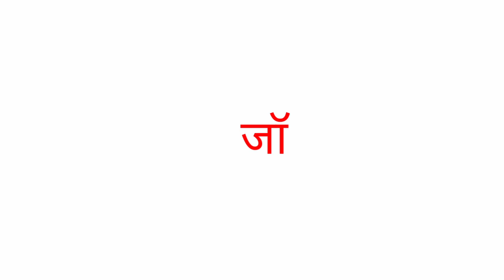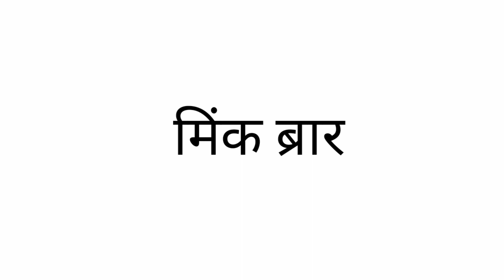jwalamukhi movie star cast (2000 - 2022) Then and Now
ज्वालामुखी मूवी, ज्वालामुखी फ़िल्म
bollywood actress shocking transformation
bollywood actresses Star cast
pehli film, firt movie